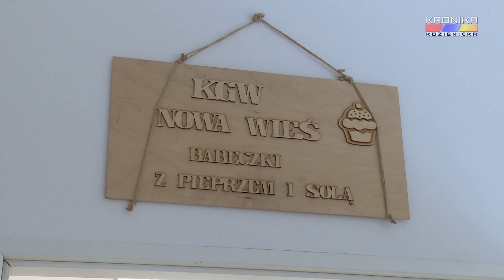Mazowiecki Komendant Wojewódzki PSP z wizytą u druhów w Nowej Wsi (21.09.2022)